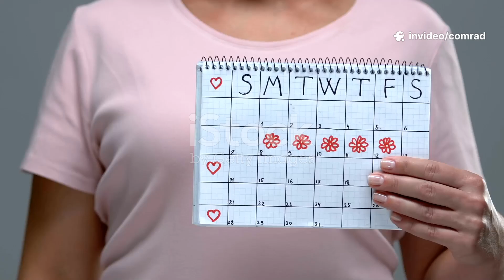Gestation Periods Explained Simply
Gestation Periods